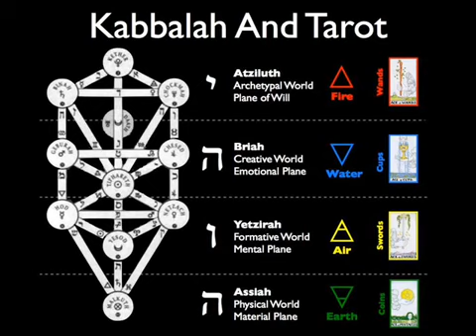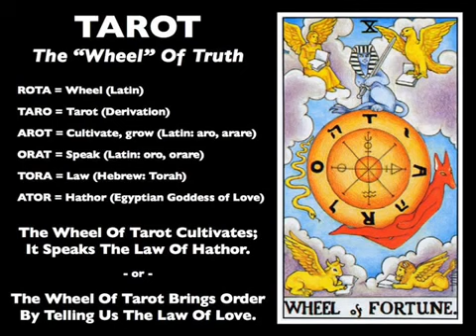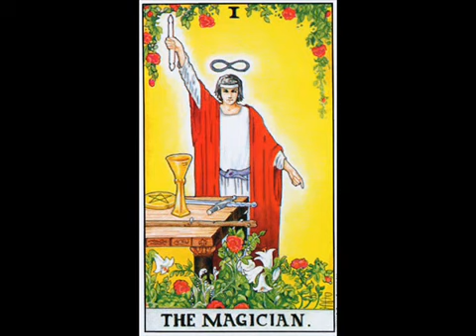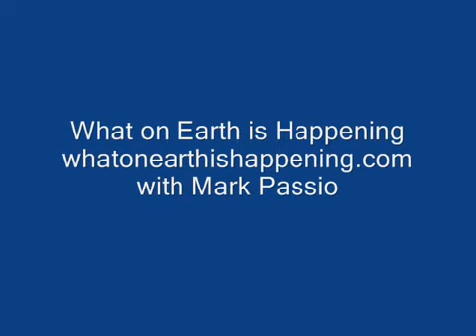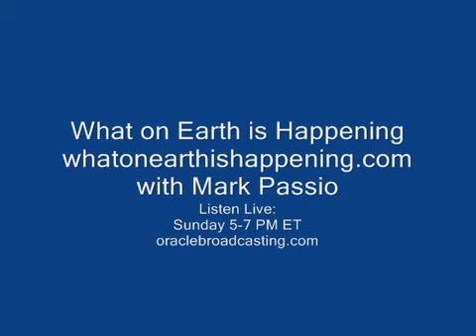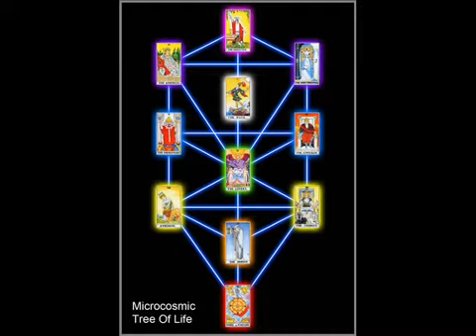WOEIH 43 Tarot w/ Mark Passio - Full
WOEIH Show #043:1/18/2011 Mark Passio from the What On Earth Is